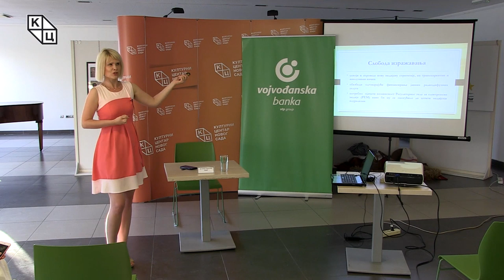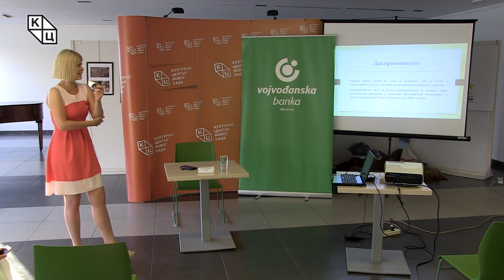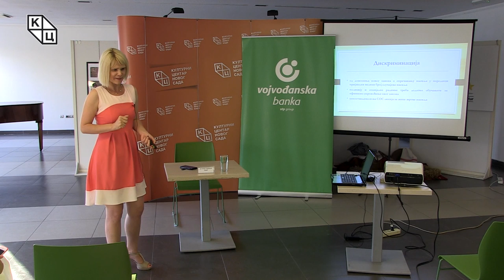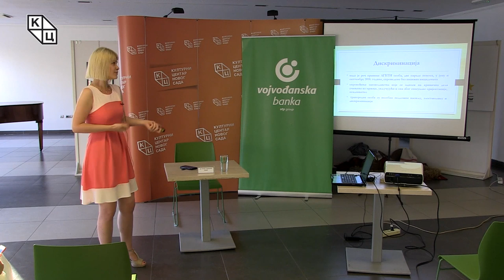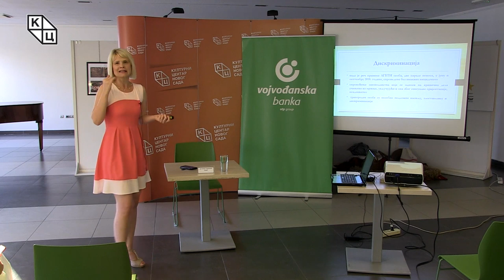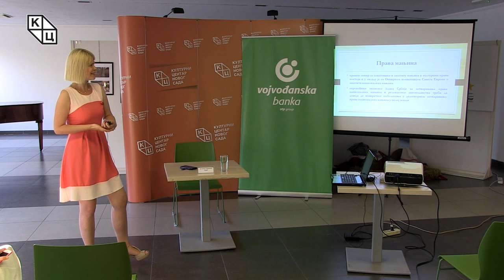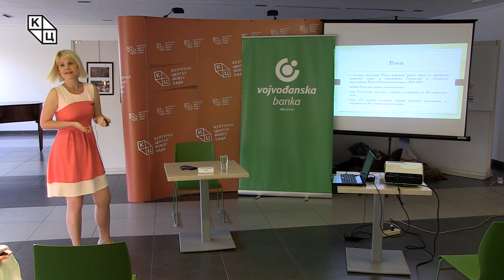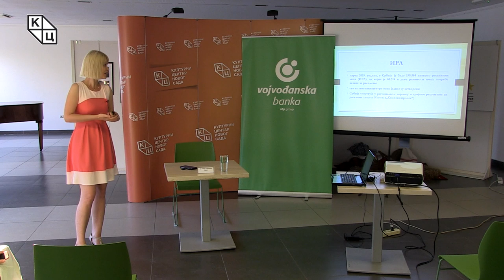Tрибина „Србија и поглавље 23 – основна права и слободе“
Tрибина „Србија и поглавље 23 – основна права и слободе“ одржана је у среду 21. августа у клубу „Трибина младих“ Културног центра Новог Сада. Аутор и предавач била је др Јелена Тодоровић Лазић.

Aуторка je предавање започела информацијом да је према Годишњем извештају Европске комисије за 2018. годину у Србији успостављен законодавни и институционални оквир за заштиту људских права. Међутим, потребно је обезбедити доследну и ефикасну примену законодавства.